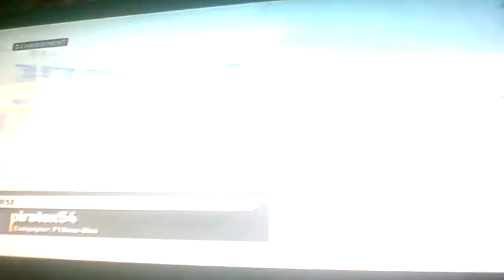F1 2014 | F1 Simu - Rookie Days - Espagne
1ère course officielle sur F1 2014